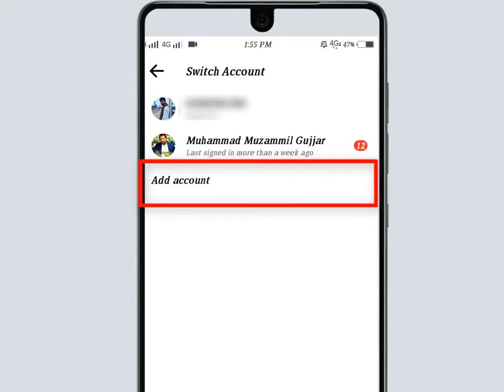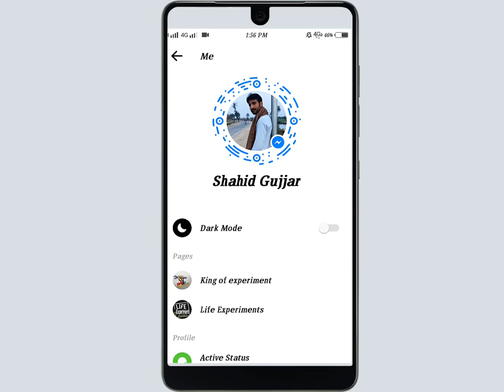How To Logout From Facebook Messenger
Hi Guys
more...

Voice :--
Shahid Nawaz
SUPPORTING